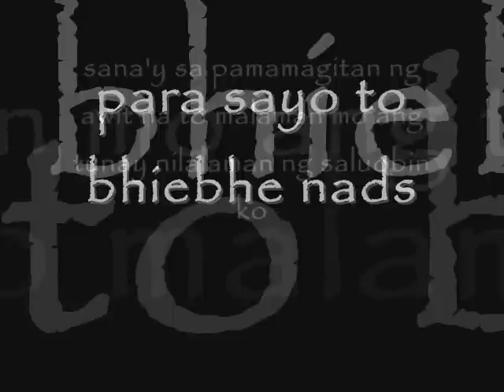buhat ng ako'y iniwan mo - bhiebhe [nads]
rebellion family